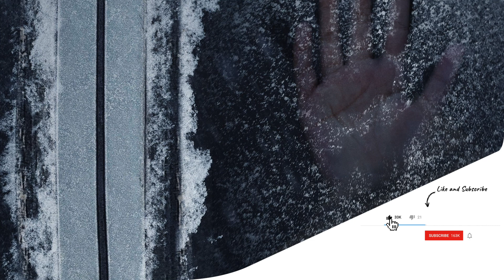No Exit Movie Cast and Director Interviews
This video is about No Exit movie cast and director interviews.
Premise:
No Exit is an upcoming American thriller film directed by Damien Power from a script written by Andrew Barrer and Gabriel Ferrari and based on Taylor Adams' 2017 novel of the same name. The film, which is being distributed by 20th Century Studios and stars Danny Ramirez and Dennis Haysbert, will be released on Hulu on February 25, 2022.

A college student is caught with a group of people at a mountain rest station during a blizzard on her way home from seeing her mother. When the young woman discovers a stolen child in a car belonging to one of the persons inside, the group finds themselves in a horrific life-or-death situation as they try to flee while trying to figure out who among them is the kidnapper.

Cast:
Havana Rose Liu as Darby Thorne
Mila Harris as Jay, the kidnapped girl
Danny Ramirez as Ash, one of the suspects
David Rysdahl as Lars, one of the suspects
Dennis Haysbert as Ed, a suspect and Sandi's husband
Dale Dickey as Sandi, a suspect and Ed's wife
Benedict Wall as Officer Ron Hill
Kirsty Hamilton as Sarah

If you enjoy our CineMagna movies behind the scenes videos and want us to keep bringing you more exclusive quality content, SUBSCRIBE to our channel now Also click the NOTIFICATION BELL icon when you subscribe to be notified when new videos are released.